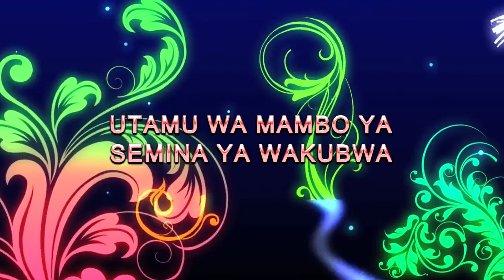Utamu wa semina ya mambo ya kikubwa Dar DR Paul Mwaipopo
Heri wenye njaana kiu ya maarifa maana hawataangamia,watajua la kufanya pale magumu yanapowajia